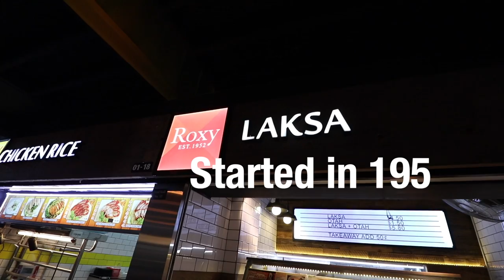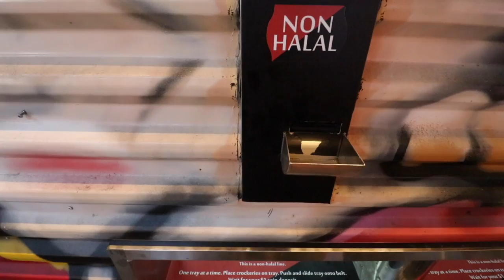(CLOSED) The hawker stall that made Singapore's Katong laksa famous!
***Stall is closed***

There are many laksa stalls in the Joo Chiat/Katong area but only two of them made Katong laksa the famous dish that it is now. One of them is Janggut Laksa, the first-ever laksa stall in Katong, the other is this one: Roxy Laksa which started in 1952 at the old Roxy Cinema (now Roxy Square) before moving to East Coast Lagoon Food Village in 1979 (now in timbre+).

Roxy Laksa
Timbre+ 01-17, 73A Ayer Rajah Crescent, JTC LaunchPad @ one-north Singapore 139957
Opening Hours: 9am – 5:30pm (Mon – Sat), Closed Sun